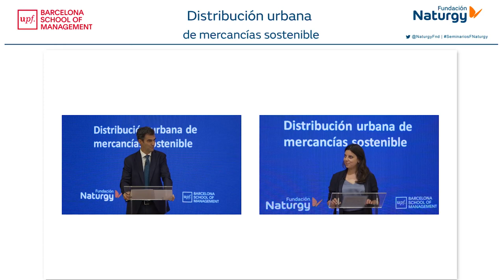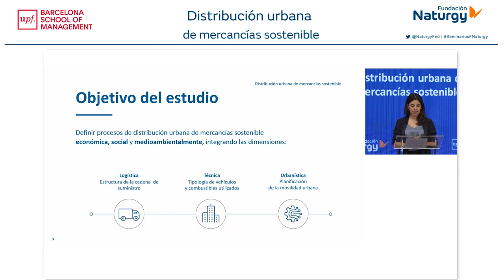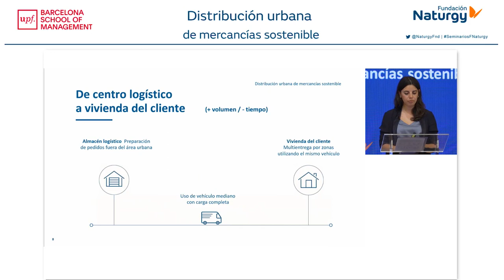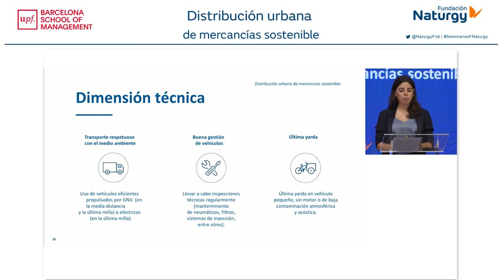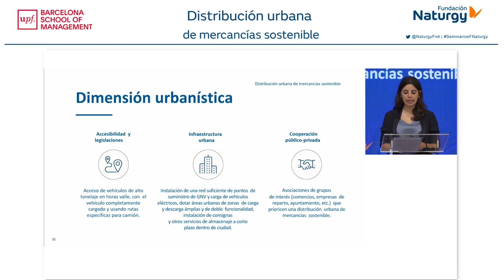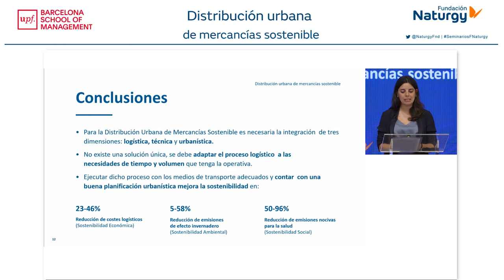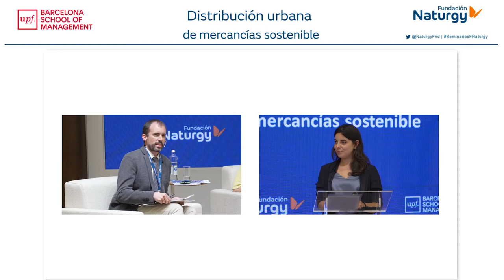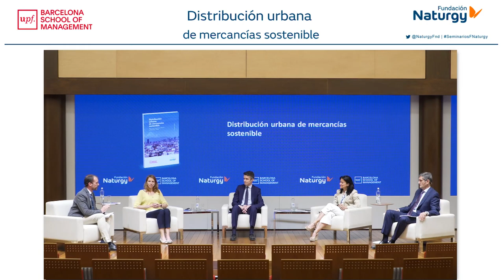Webinar "Distribución urbana de mercancías sostenible"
Fundación Naturgy celebró el pasado 17 de junio al webinar titulado "Distribución urbana de mercancías sostenible", donde se presentó un estudio elaborado por UPF Barcelona School of Managment para la mejora económica, ambiental y social de esta distribución, y se realizó una mesa redonda para debatir iniciativas y experiencias con expertos.